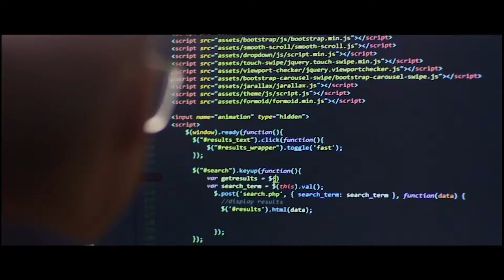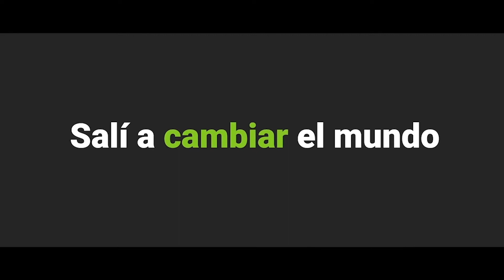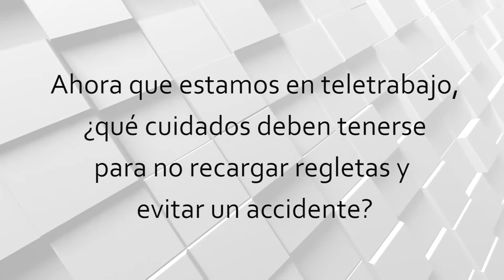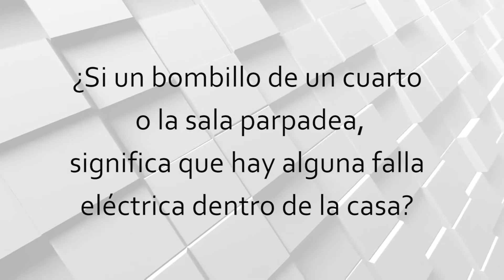CFIA Sinergia T2, P24